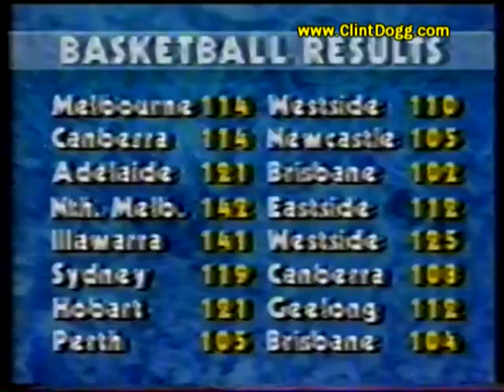Newcastle Falcons Vs. Canberra Cannons 1989 Phil Smyth Interview (DVD)